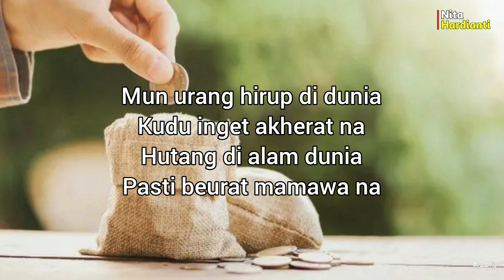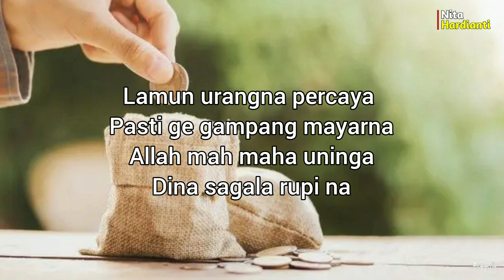Nadzom Sunda | Hutang Di Alam Dunia